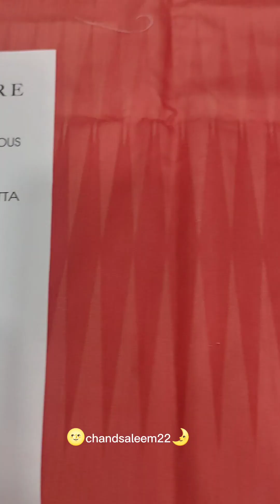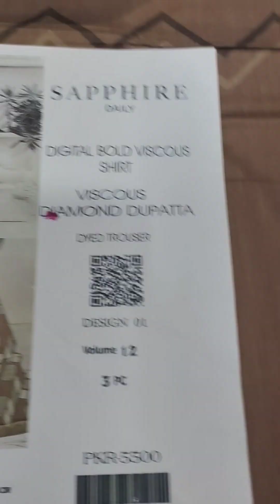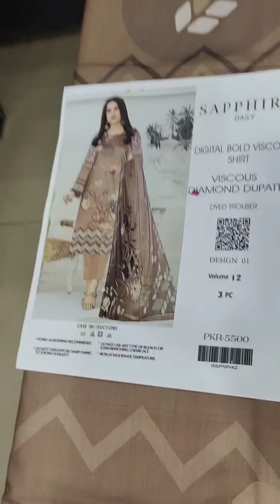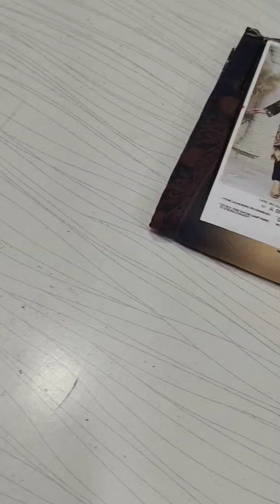sapphire # digital viscous bold print with diamond dupta fypシ゚viral